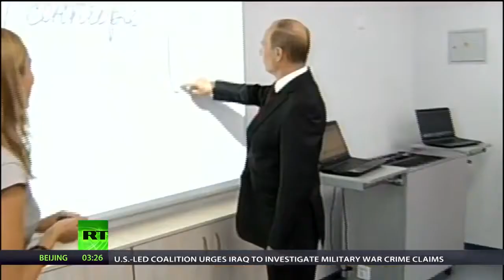Who is the greatest painter of 21st century? Putin, Trump, Bush or Obama?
We go to the studio of award winning British artist, Antony Micallef to talk about his newest portraits of Donald Trump and the politics of painting. LIKE Going .

A look at the future of the United States of America through demographic data projections. With charts and graphs, we examine the two big transformations .

Fan of Economic Update with Prof. Richard Wolff? The show is now available on YouTube!